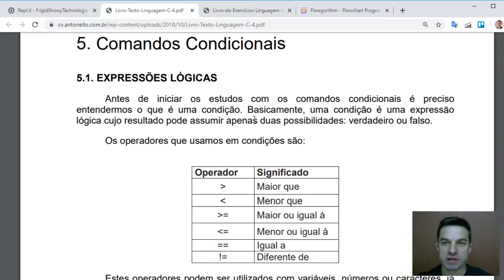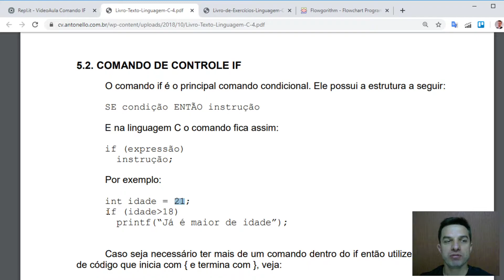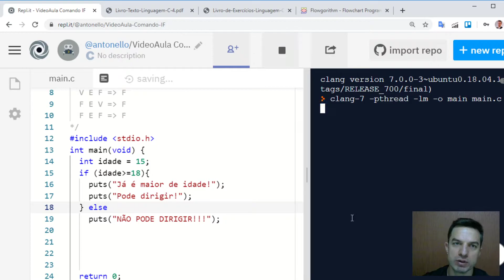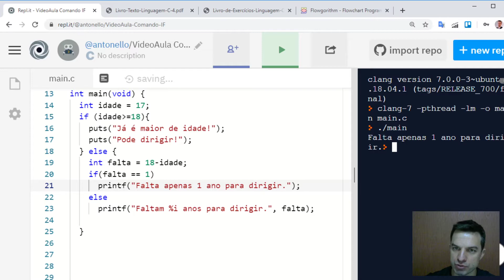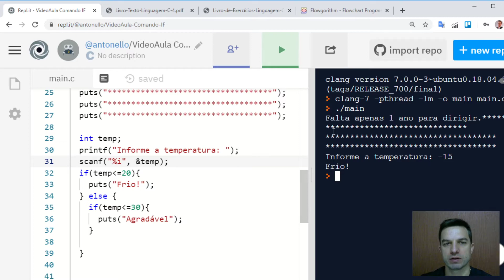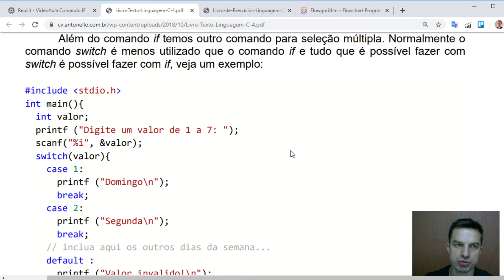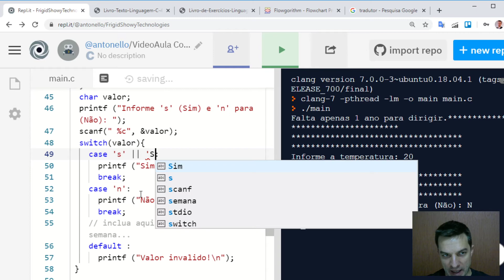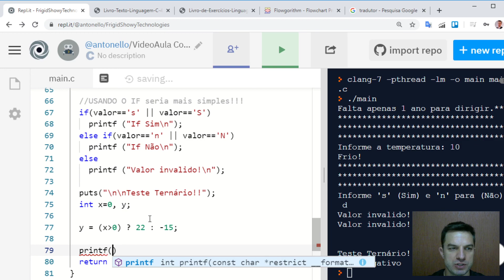Linguagem C: Comandos Condícionais (if/else, switch, ternário)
Neste vídeo conheça os comandos if/else, switch/case e comando ternário em Linguagem C.

Dúvidas, criticas e sugestões? Deixe nos comentários!